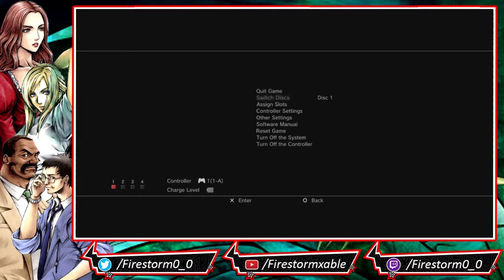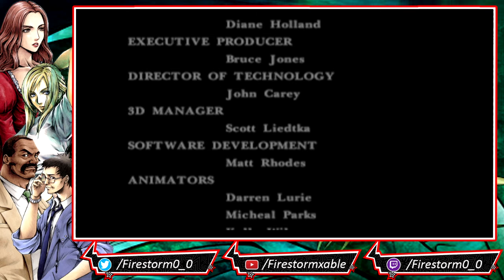Parasite Eve [Blind] | Stream Finale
Did you know that the mitochondria is known as the powerhouse of the cell?

Parasite Eve is a 1998 action role-playing video game developed and published by Square. The game is a sequel to the novel Parasite Eve, written by Hideaki Sena; it is also the first game in the Parasite Eve video game series. The story follows New York City police officer Aya Brea over a six-day span in 1997 as she attempts to stop the Eve, a woman who plans to destroy the human race through spontaneous human combustion. Players explore levels set in areas of New York while utilizing a pausable real-time combat system along with several role-playing game elements. The player takes on the role of Aya Brea, an NYPD rookie, attending an opera at Carnegie Hall with a blind date in New York City on Christmas Eve 1997. During the opera, everyone in the building spontaneously combusts, except for Aya, and an actress on stage named Melissa Pearce. Aya confronts Melissa onstage, and Melissa says that Aya's mitochondria need more time to develop. She flees backstage, with Aya giving chase. Backstage, Melissa then mutates into a beast and flees into the sewers, declaring that her name is now Eve.

For the most part I plan on streaming on Tuesday - Friday 2:00AM EST / Monday - Thursday 11:00PM PDT. I will sent out a notice via my Youtube Community Tab when I go live. If I cancel a stream, do a random stream, or start early/late I will sent an update. (I promise nothing)